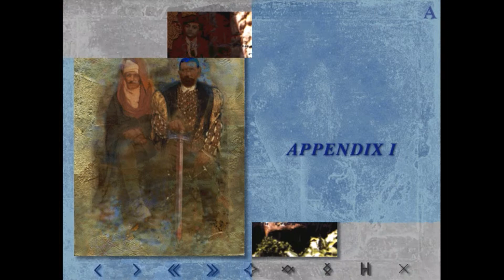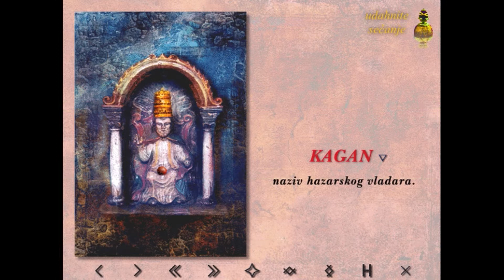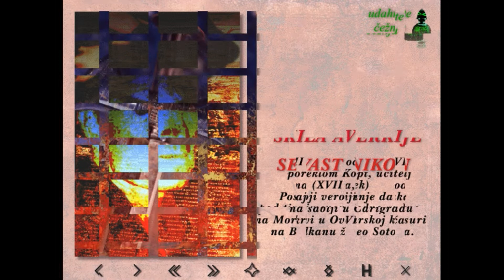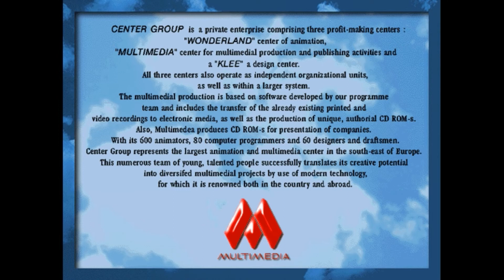Hazari - The Khazars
Sketches from interactive multimedia CD - Dictionary of the Khazars